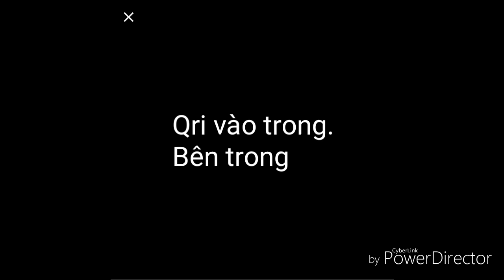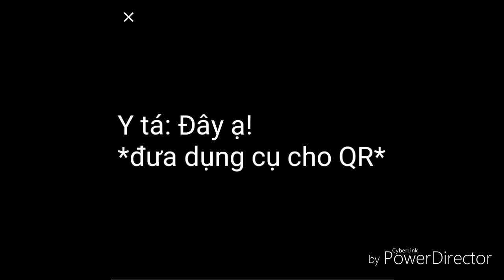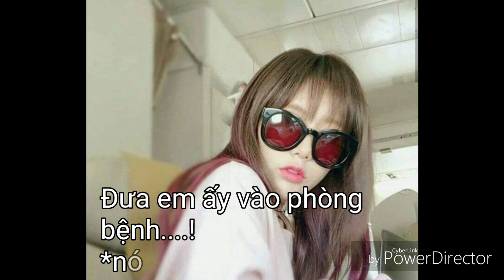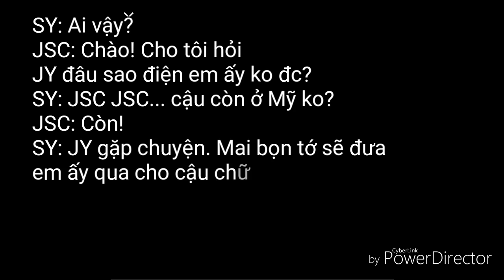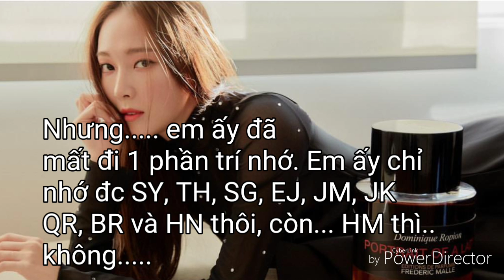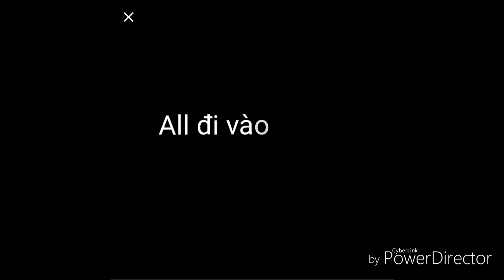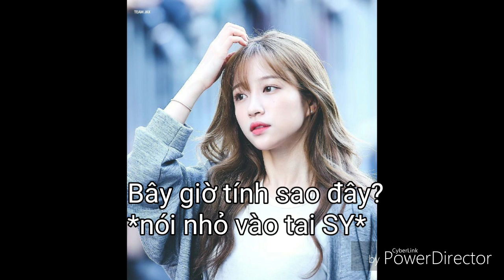(Film Minyeon). Nên Yêu Hay Nên Hận. Chap 18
Hôm qua là do mình đi học thêm nên ko thể làm Chap mới như đã hứa. Mong các bạn thông cảm cho. !
Để bù lại thì thứ 7 và chủ nhật mỗi ngày mình sẽ ra một Chap!